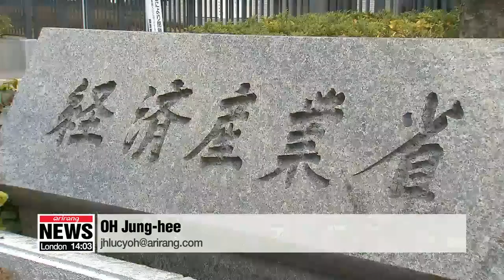U.S. industry feeling impact of Japan's export curbs against S. Korea: Trade minister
유명희 "美업계, 日수출규제 영향 체감 시작... 조속해결 필요 지적"

The nation's trade minister returns from her trip to Washington, where she discussed Seoul-Tokyo trade issues with key government figures there.
American firms are showing strong support to South Korea amid growing trade tensions with Japan.
They're starting to feel the impact of the export measures themselves.
Oh Jung-hee starts us off.
U.S. industries have been dealt a blow by Japan's export restrictions on South Korea... and are calling for the trade spat to be resolved quickly.
That's according to South Korea's Trade Minister Yoo Myung-hee, who visited Washington last week and met with key trade-related officials.
"I stressed that Japan's export curbs will hurt not only Korea and Japan but the whole world, including American companies,... through the global supply chain. This could shake up the international trade order and weaken coordination among Korea, Japan and the U.S. on regional security."
Minister Yoo said... officials from the U.S. government and Congress including Commerce Secretary Wilbur Ross  showed understanding and said they'll work with Seoul.
But what was noteworthy, according to the minister, was the response from U.S. industry.
American companies had been silent since Japan's announcement, but they sent a letter to Seoul's trade minister, saying they've started to feel the impact.
"It was not only the U.S. semiconductor and IT industries that took part in writing that letter, but also the manufacturing sector. The letter claimed that Japan's unilateral change in export policy could cause confusion in the global supply chain and deal a blow to overall industry in the long term. They pointed out that there needs to be a quick resolution."
The Trade Minister said, South Korea is always ready to meet with Japan.
Seoul had proposed that the trade ministers of the two countries meet on the sidelines of the Regional Comprehensive Economic Partnership meeting later this week, but Tokyo turned that down.
Japanese media are reporting that Tokyo will decide whether to take Seoul off its export whitelist on August 2nd,... and the minister said Seoul is getting ready for all possible scenarios.